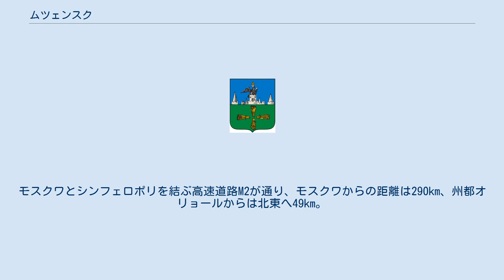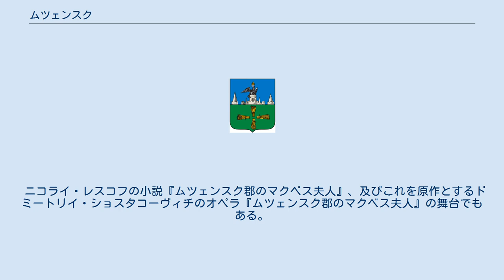ムツェンスク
ムツェンスクの紋章 ムツェンスク（ロシア語: Мценск, Mtsensk）はロシア南西部オリョール州の都市。
オカ川上流の支流・ズーシャ川沿いに位置する。
モスクワとシンフェロポリを結ぶ高速道路M2が通り、モスクワからの距離は290km、州都オリョールからは北東へ49km。
またトゥーラ・クルスク・ベルゴロドを結ぶ鉄道も通る。
人口は47,807人（2002年国勢調査）で、オリョール州内ではオリョール、リーヴヌィに次ぐ規模。
 ムツェンスクは、原初年代記のイパチー写本において、1147年の条で「ムィチェンスク」（Мьченск）の名で初出する。
当時はチェルニゴフ公国の一部であった。
1320年、ムツェンスクはリトアニア大公国に併合され、1504年にモスクワ大公国の一部となり、リトアニア大公国やクリム・ハン国の侵入に対する南部国境の守りの拠点とされた。
17世紀以降モスクワ大公国が南に領土を広げると、国境の要塞としての重要性を喪失し、農産物のいち集散地となった。
 1778年に市の地位を得、穀物取引で栄えた。
19世紀には織物などの近代的工場も立地し始めた。
第二次世界大戦ではモスクワ南方の拠点として独ソ両軍の争奪の対象となっている。
 スパスコエ・リトヴィノヴォにあるツルゲーネフの生家 ムツェンスクの今日の工業はそれほど盛んではなく、繊維業やアルミニウム製錬などの工場がある。
 イヴァン・ツルゲーネフの生家は15km北の村スパスコエ・リトヴィノヴォ（Спасское-Лутовиново）にあり、博物館を併設する。
ムツェンスクには17世紀・18世紀の歴史ある聖堂建築などがよく保存されている。
代表的なものに生神女福音大聖堂（1670年代）、至聖三者大聖堂（1777年）がある。
 ニコライ・レスコフの小説『ムツェンスク郡のマクベス夫人』、及びこれを原作とするドミートリイ・ショスタコーヴィチのオペラ『ムツェンスク郡のマクベス夫人』の舞台でもある。